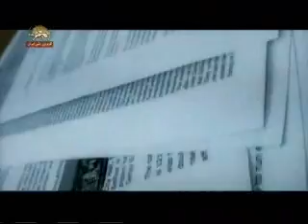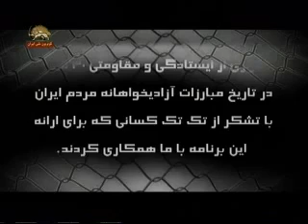Roshanaye Mandegar 8 6 2010 chunk 1